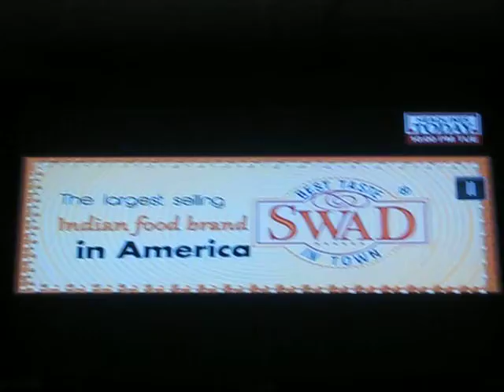HT - 2BG AD (6/10)